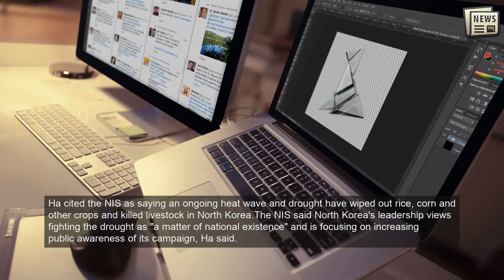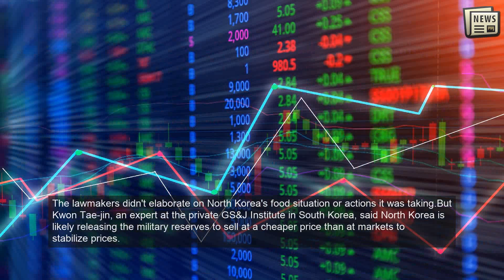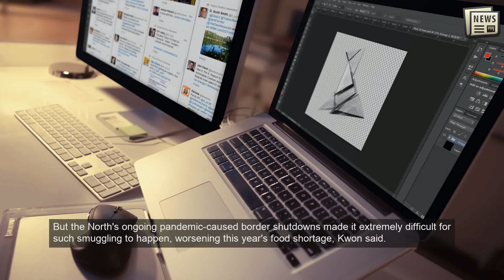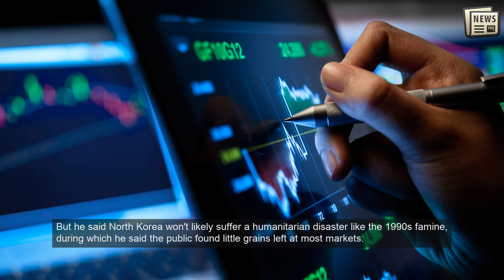North Korea releases army rice reserves amid shortage: Seoul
SEOUL: North Korea is releasing emergency military rice reserves as its food shortage worsens, South Korea's spy agency said on Tuesday, with a heat wave and drought reducing the country's supply.